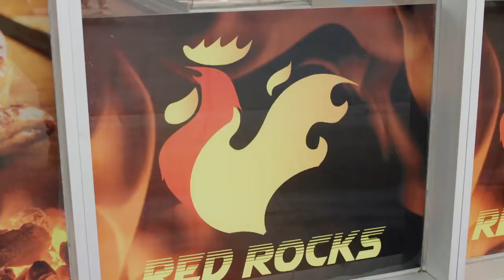Showgrounds Village in Melbourne: Red Rocks Charcoal Chicken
Meet the faces behind Red Rocks Charcoal Chicken and learn why they love bringing the community together over fresh and tasty food.